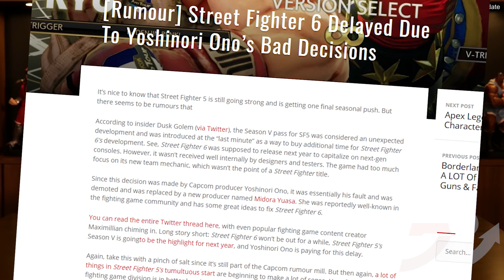Thank you, Yoshinori Ono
Mr Toffee recaps the recent departure announcement of Capcom fighting game producer Yoshinori Ono after his almost 30 years of service. He also talks about the man's influence on a personal level.
0:00 - Intro
0:03 - News recap
2:40 - My personal take & fighting game memories thanks to Ono's efforts with SF4.

Thank you for the memories, Yoshinori Ono.